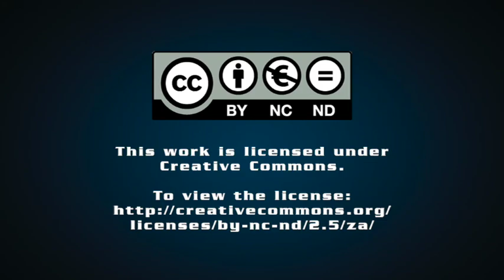Ganief Hendricks unpacks Al Jama-ah's election manifesto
Al Jama-ah party leader Ganief Hendricks unpacks the party's manifesto ahead of the 2021 local government elections.